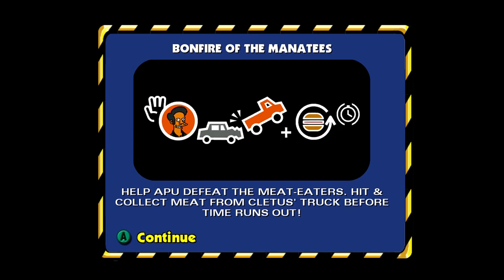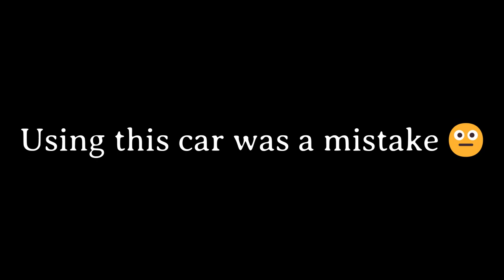I AM THE LIZARD QUEEN! | The Simpsons: Hit & Run - Part 3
"Easy as🥧, the number that is..."
What I used to get the game running on pc...
▬ The Simpsons Sections ▬
0:00 - Intro
0:25 - NERD RACE QUEEN
3:46 - CLUELESS
8:44 - WAGER RACE
12:10 - BONFIRE OF THE MANATEES
18:02 - PRINCI-PAL
23:02 - CIRCUIT RACE
25:10 - OPERATION HELLFISH
29:33 - SLITHERY SLEUTHING
32:55 - TIME TRIAL
37:05 - FISHY DEALS
41:01 - CHECKPOINT RACE
44:48 - THE OLD PIRATE AND THE SEA
51:35 - Outro